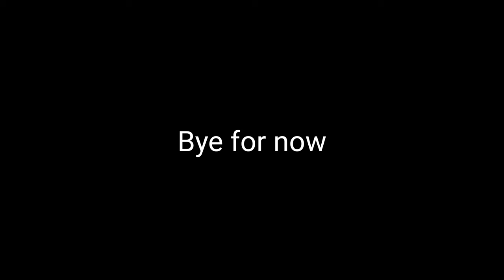Paul Morphy v Thomas Wilson Barnes 1858 "The well placed pawn "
Hi people, this is one of the games played between Paul Morphy  and an English chess master  Thomas Wilson Barnes .He was a strong player, and he did defeat  Morphy on a few occasions .
As usual, I have taken it to checkmate.

speed x2